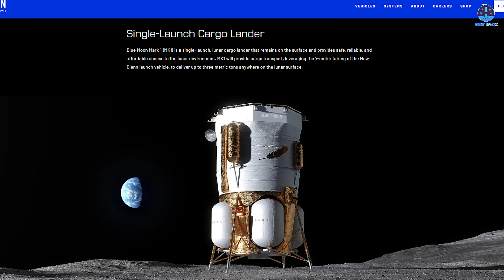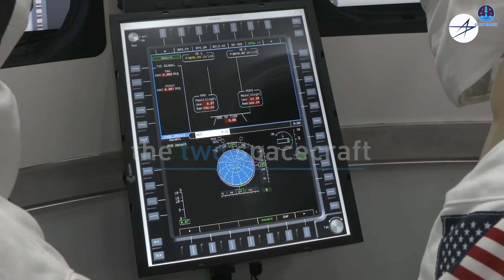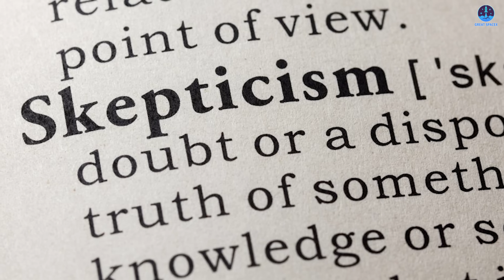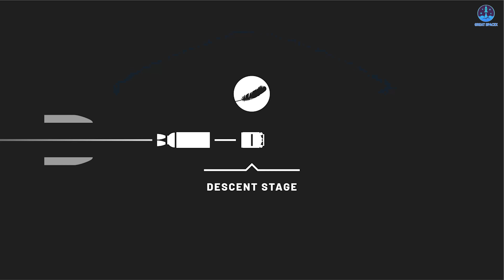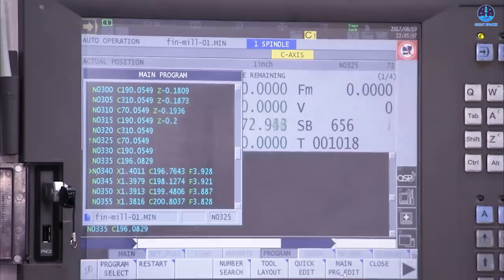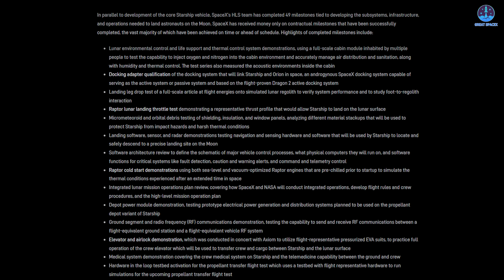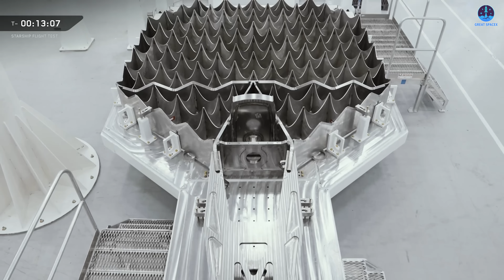Blue Origin revealed Mystery Lunar Lander Plan to Replace Starship to the Moon Faster BUT...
00:00: Intro
00:45: Blue Origin’s Blue Moon Mark 1.5
05:45: Its problems
09:30: SpaceX’s Starship HLS
Competition within the American lunar program is intensifying. Blue Origin is now aiming to replace SpaceX as the primary contractor for Artemis 3’s first crewed lunar landing.
To bolster its chances, the company unveiled the Blue Moon Mark 1.5, an upgraded lander designed to prove its readiness and rival SpaceX’s Starship HLS.
Meanwhile, SpaceX continues rapid progress, expanding infrastructure and refining Starship for upcoming lunar missions.
Can Blue Origin’s new design truly compete, or does SpaceX still hold a commanding lead?
Blue Origin’s determination to claim victory in the modern space race has never been clearer. Despite recent setbacks, including the delay of its second mission due to unfavorable weather, the company remains unwavering in its pursuit of progress. While the exact return date for this postponed flight is still unknown, the delay only adds to the mounting challenges ahead. Yet today, our focus turns to something far more ambitious: Blue Origin’s growing role in humanity’s return to the Moon.
As we approach the final months of 2025, fewer than two years remain before NASA’s Artemis 3 mission—an event set to mark the first crewed lunar landing since the Apollo era. Initially, SpaceX was chosen to lead this historic moment, with its Starship Human Landing System serving as the spacecraft to carry astronauts to the lunar surface. However, over the past few years, progress on both Starship and its specialized lunar variant has raised questions about whether the vehicle can be ready in time.
This uncertainty prompted Acting NASA Administrator Sean Duffy to introduce a bold proposal: reopen competition for Artemis 3. His intent was clear—to accelerate development and ensure the United States returns to the Moon before China achieves its own planned crewed landing. With this move, Blue Origin has swiftly emerged as SpaceX’s most formidable rival in the race for lunar dominance.
However, Blue Origin’s path is not without complications. The company’s first prototype, known as the Blue Moon Mark 1, is primarily designed for cargo missions rather than carrying astronauts. Scheduled for launch around next year, the Mark 1 will test the systems needed to deliver supplies and equipment to the lunar surface, supporting both exploration and future construction.